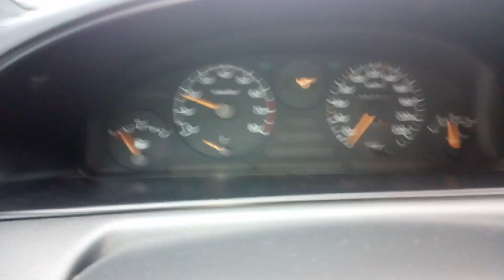Citroen Evasion 2.0 turbo c.t. 0-100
Fiat Ulysse Abarth, Peugeot 806, Lancia Zeta